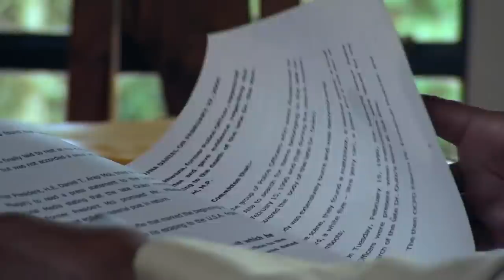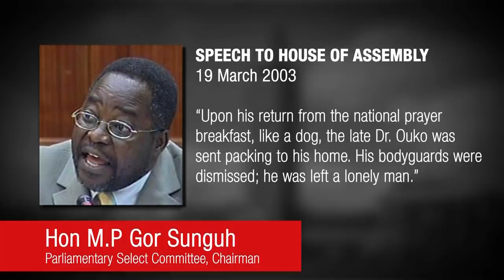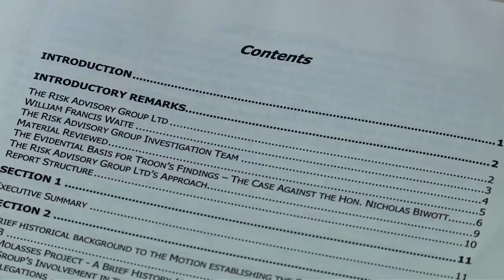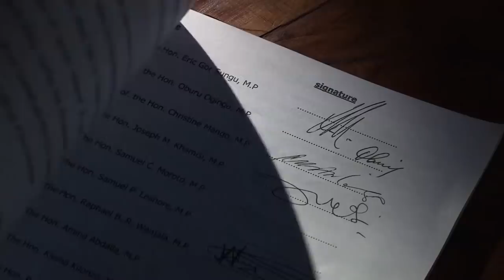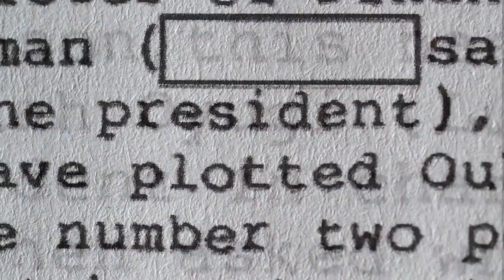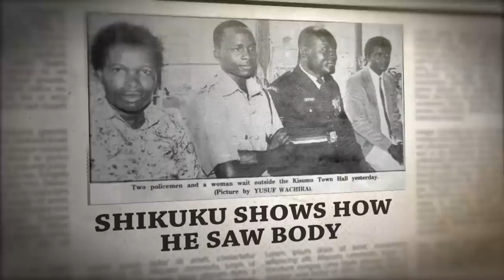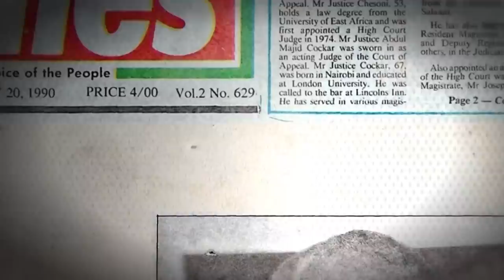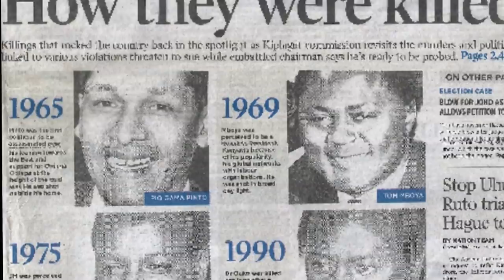MURDER AT GOT ALILA | Episode 6: Lingering doubts and final investigations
‘If the will were there’’

With Mwai Kibaki’s election as Kenya’s president in 2002, political change brought a new investigation into the murder of Dr Robert Ouko, Kenya’s Minister of Foreign Affairs murdered in February 1990. But was the Parliamentary Select Committee’s further investigation diligent and fair? Was the PSC’s chairman Gor Sungu impartial? Or was the PSC just a show trial? What of the Ouko murdered at State allegations made by one George Wajakoyah? Had many witnesses mysteriously died? Why did the PSC’s “star witness”, Marianne Briner-Mattern dramatically change her story to one of Ugandan prostitutes being supplied to President Moi? Did Briner-Mattern have an “intimate relationship” with Moi as she claimed? Did a US Embassy official have lunch with one of Ouko’s murders? The murder of Dr Robert Ouko - who was innocent? Who was guilty? Could new DNA testing solve Ouko’s murder mystery? And has Kenya repeat learnt from the past or will we make the same mistakes again?